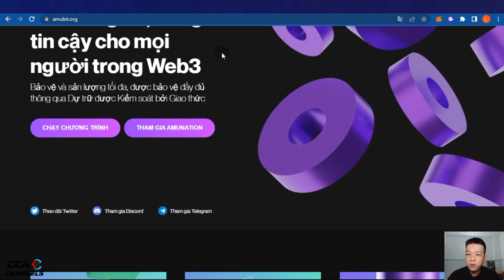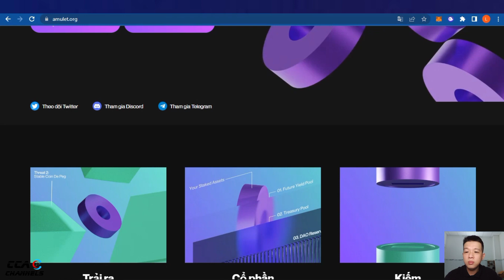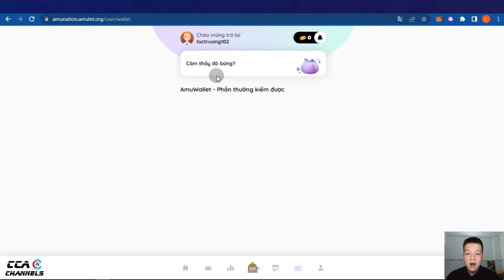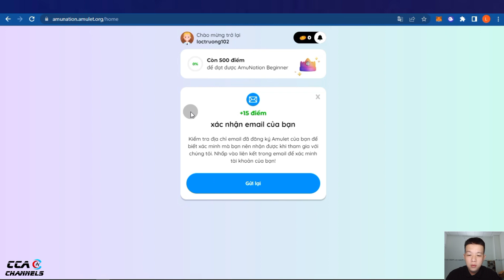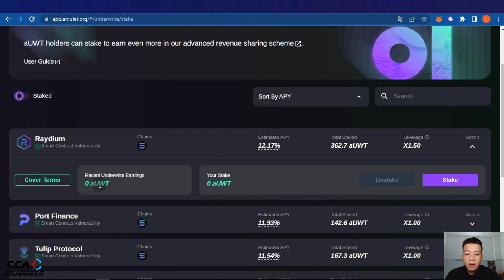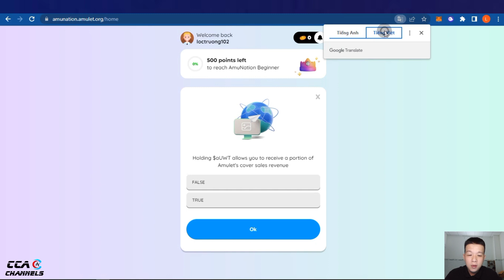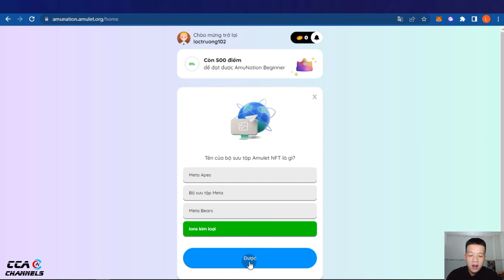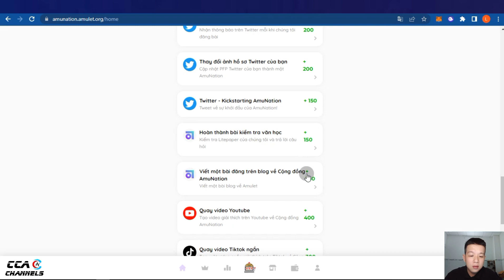Hướng dẫn săn Retroactive/Airdrop Amulet Protocol - Dự án tiềm năng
🔗Link tham gia Retroactive/Airdrop:
TOP SÀN GIAO DỊCH UY TÍN